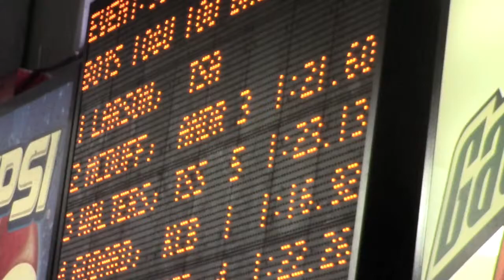Lance Godard 100 Back - 2013 MVS Long Course Champs